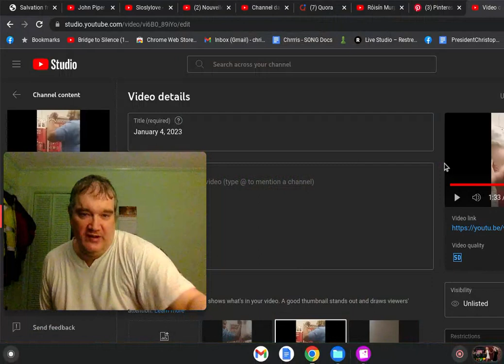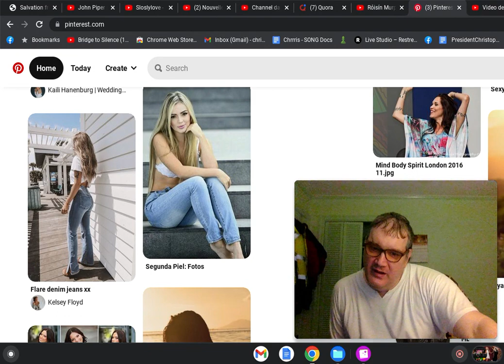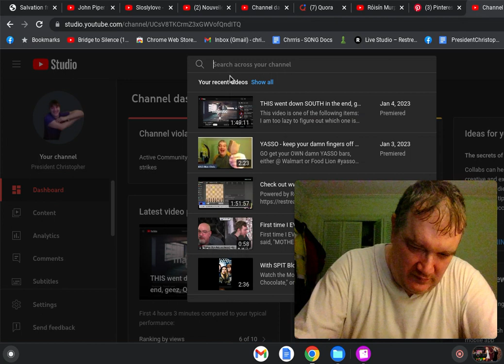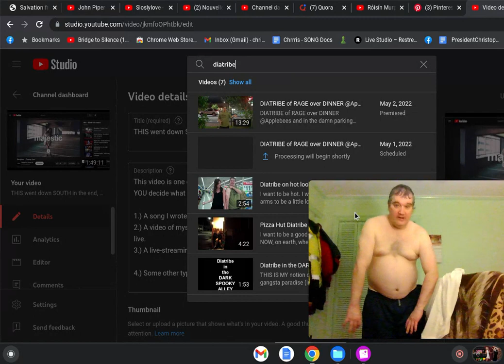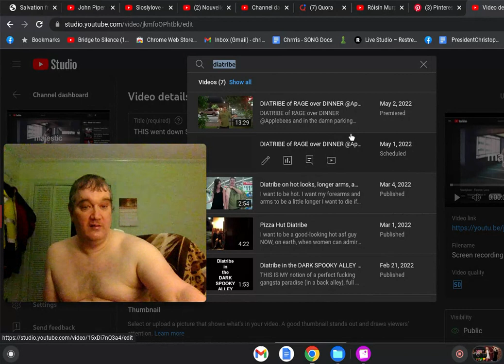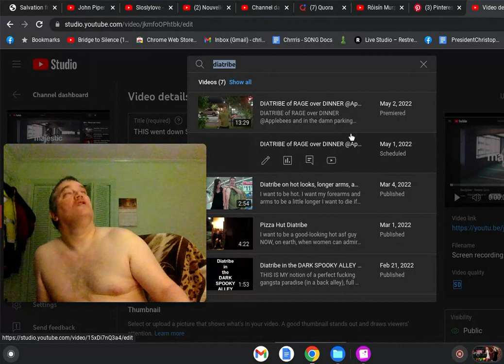My short arms got me suicidal: if only I could muster up the guts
It would make me truly deeply madly climaxingly happy, IF ONLY MY FOREARMS COULD BE A LITTLE LONGER, not just average length.  If I could get cosmetic surgery to be as hot to those hot girls as they are to me.

I am thinking more about suicide alot lately if only I had the guts, and KNEW beyond all doubt I had Jesus and there WAS life after death that lasted forever.

I shoot the middle finger to the Heavens for my not being exceptional, above average physically.

If only I could have a miracle from God, or cosmetic surgery limb lengthening by Dr. Dror Paley in West Palm Beach, Florida.